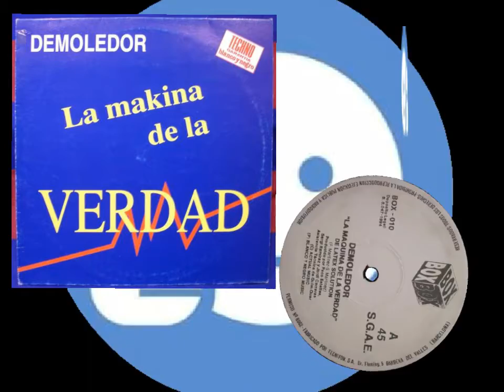Demoledor – La Mákina De La Verdad (1994) 😉👍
Sello: Box Records – BOX-010
Formato: Vinilo, 12", 45 RPM
País: Spain
Publicado: 1994
Género: Electronic
Estilo: Makina